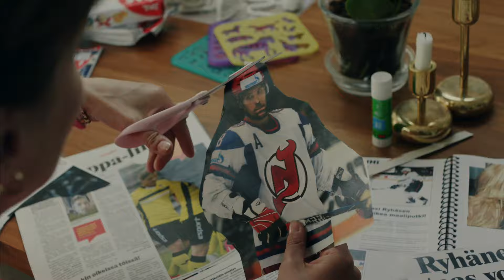KOHTUUTTOMUUKSIA Jaksotrailerit 1-4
Kohtuuttomuuksia on neliosainen musta komedia, joka parodioi nykyajan ilmiöitä kuten menestymispaineita ja sukupuolirooleja – kohtuuttomasti tietenkin. Komedian käsikirjoittaja Tiina Lymi on rakentanut näyttelijöiden roolit sopivasti sekaisin. Jokaisessa jaksossa nähdään Lymin lisäksi Elina Knihtilä, Hannu-Pekka Björkman sekä Ville Tiihonen. Useamman roolin tekee myös Lotta Kaihua. Ohjaus: Petri Kotwica. Tuotanto: Solar Films, Inc.